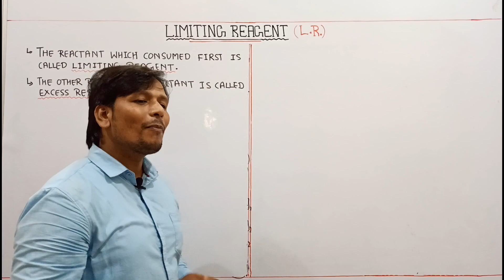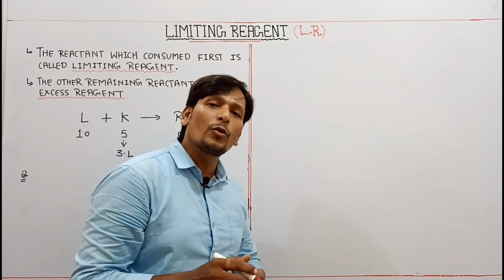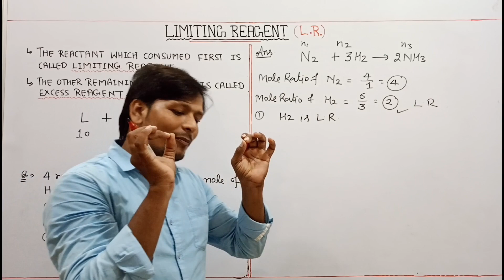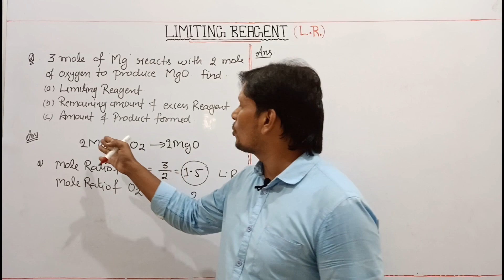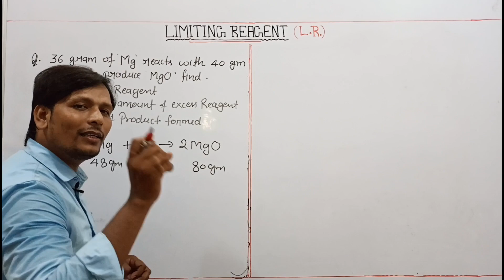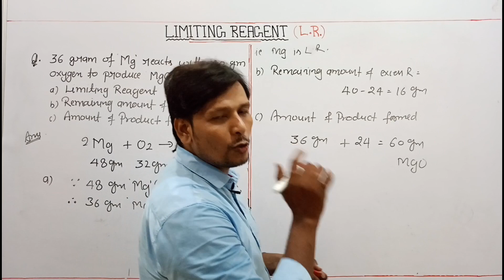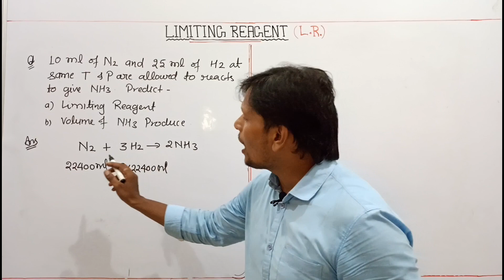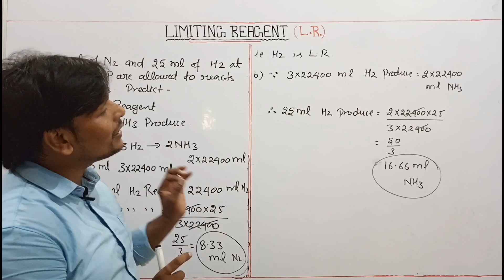Limiting reagents#basic concept#Short trick mole concept#viral#chemistryconcept #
Limiting reagents # Some basic concepts of chemistry L-4 # Short trick # mole concept #

limiting reagents pw
limiting reagents alakh Pandey
limiting reagents physics wallah